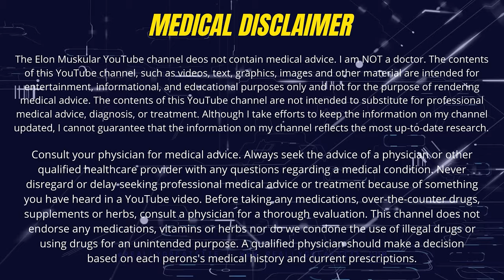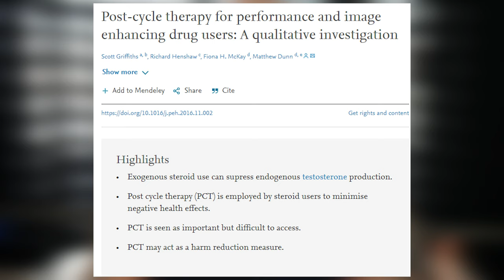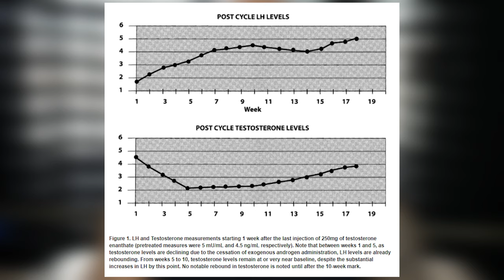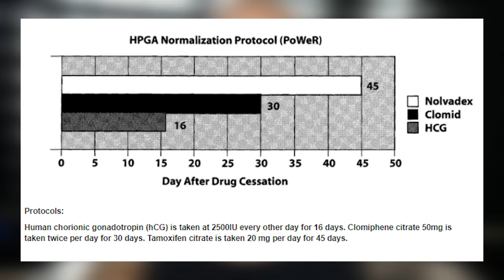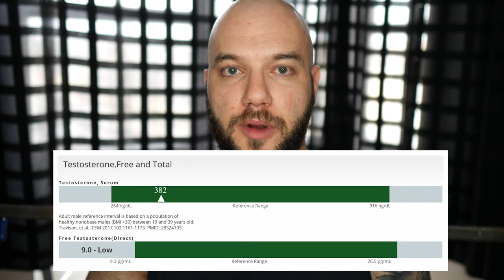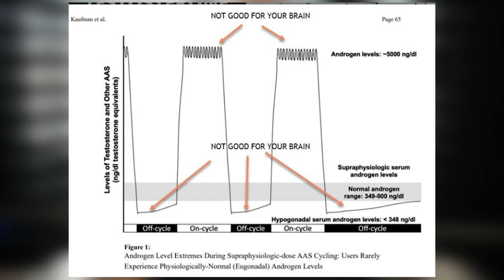My Experience with PCT | Post Cycle Therapy | Michael Scally PoWeR PCT | Clomid, Nolvadex, HCG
My journey with PEDs was not always pretty.

When I started my first cycle of 500mg testosterone a week at age 21 I did not have a serious long term strategy for what would happen after the cycle.

The reason for this is that I always looked at enhancing in "cycles" as opposed to as a new lifestyle choice I would have to maintain.

However, as time went on I became more and more aware that "coming off" and PCTing was not as simple as I thought it would be.

I tried to do Post Cycle Therapy properly and got my testosterone levels checked but they never quite matched up to my pre-cycle levels and I never quite felt the way I did before.

This experience culminated with me going on testosterone replacement therapy in 2019, which I still am on today (and will be on for life).

In this video I outline that experience!!!

I hope you can learn from my experience :)

Timestamps:
00:00 intro
00:40 what is pct?
2:28 my first experience coming off
4:57 continuing on gear
6:25 PoWeR PCT
7:24 my testosterone levels after PCT
9:00 going back on trt
9:50 what i learned from this experience
10:25 dangers of taking steroids and coming off
11:21 creating a long term strategy
12:30 pct vs blast and cruise